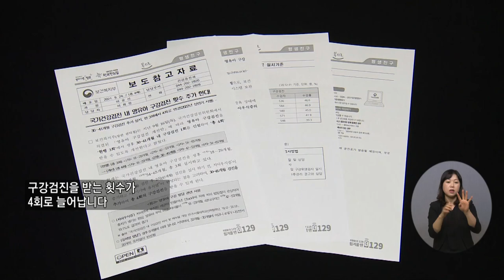복지TV뉴스 1573회 9월 29일 (수) 주요4_국가건강검진 내 영유아 구강검진 횟수 추가 한다_본사